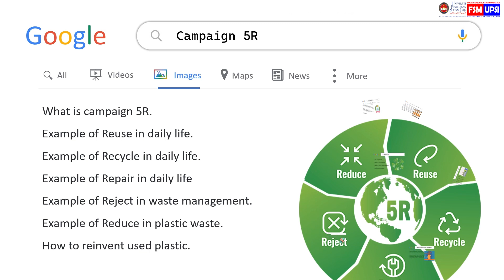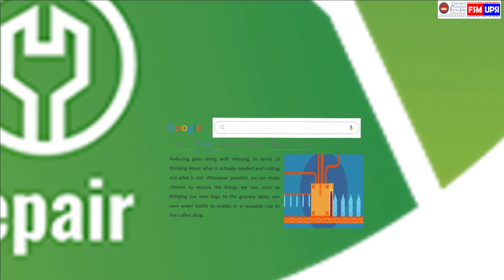Group F5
ASSIGNMENT 2: “Plastic is Valuable, Let’s Create Value from Plastic Wastes”
SKU 3043 – POLYMER CHEMISTRY
Lecturer: Dr. Norlinda binti Daud
Lecture’s Class: F
Group Members:
1. MOHAMAD ISA BIN MISLIMAN
2. NUR IZYANTI SYAZANI BINTI MOHD BADRON
3. NURUL AIZAM SATINA BINTI KASIM
4. FAZIATUN BINTI MOHD FAUZI
5. ZUR’AMANDA TIRKAH BINTI RIZALIMAN